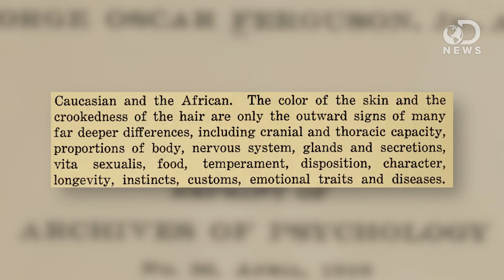Do Men and Women Have Different Brains?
Some studies say men and women are hardwired differently; others refute such claims, blaming socialization. What's going on?! Anthony and Laci explore the research and delve into debate in an updated battle of the sexes.

Watch Mythbusters debunk the myth of "you throw like a girl" for more on this topic:

For Further Reading:
The Gender Myth
"Forget those who say men and women are fundamentally different, writes Robin McKie."

"Delusions of Gender: How Our Minds, Society, and Neurosexism Create Difference,"
by Cordelia Fine (W. W. Norton & Company, 2011).

"Are men inherently better than women are at some skills, and vice versa?"

Men, Women Lie About Sex to Match Gender Expectations
m
"People will lie about their sexual behavior to match cultural expectations about how men or women should act -- even though they wouldn't distort other gender-related behaviors, new research suggests."